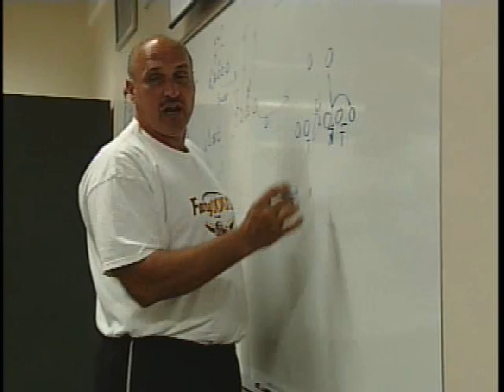Two-A-Days at Fargo South High School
In 2008, for the second straight year, a special photog nat pack I did going behind the scenes of the grueling two-a-day football practices in high school.  A documentary style nat pack look at two-a-days  at Fargo South High School told through the players, coaches, and the sounds of the game.  The Bruins entered 2008 as the two-time defending North Dakota Class AAA State Champions.